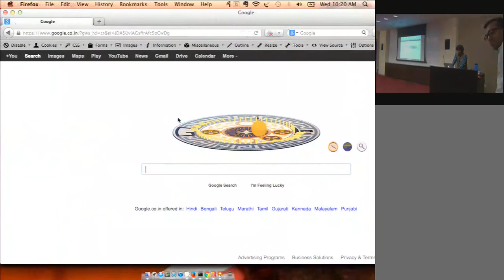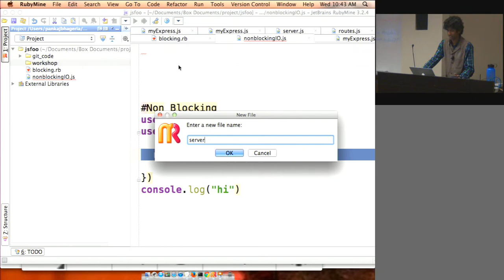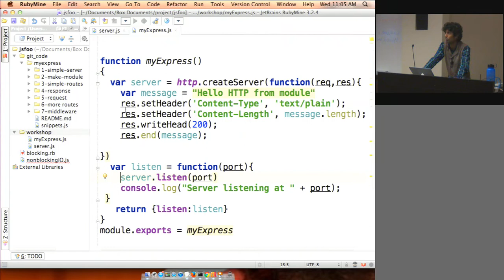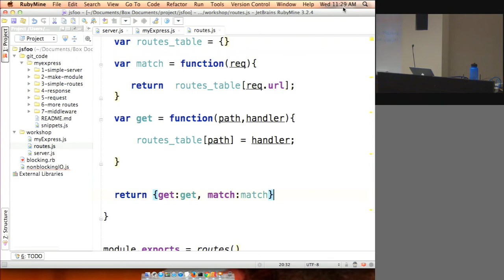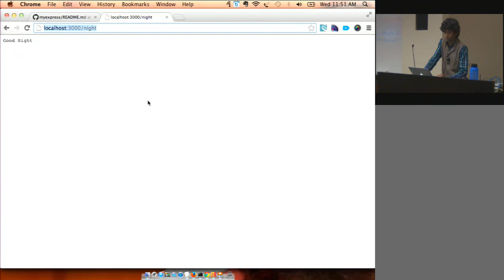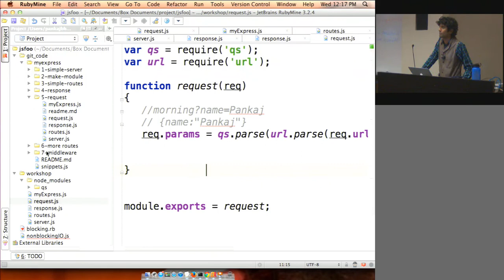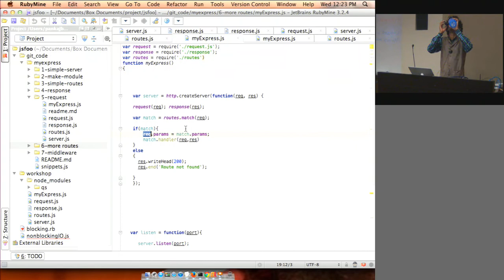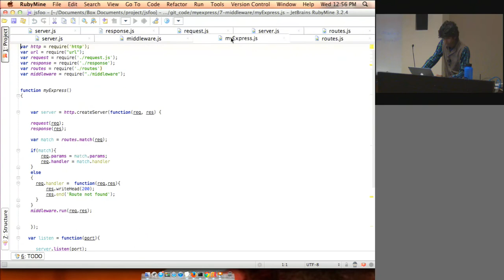Pankaj Bhageria - Build your own express.js framework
Express is a framework for building web apps in Node. This workshop teaches participants how to work with nodejs and expressjs, understand the internals of express js framework and hack/extend the framework when you need to customize something.

Session was handled by Pankaj Bhageria, Lead, Sumeru Software Solutions.